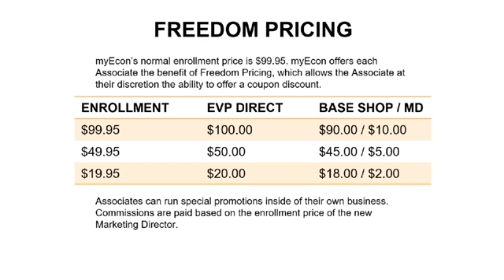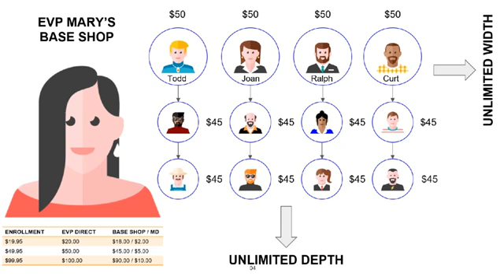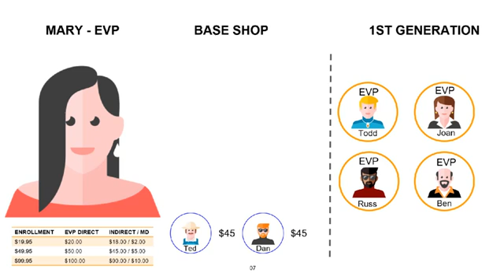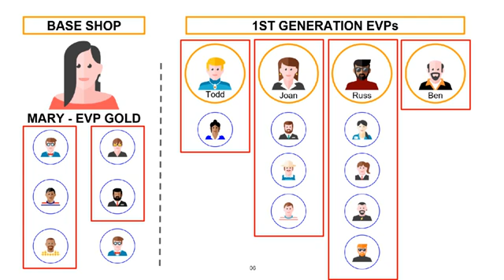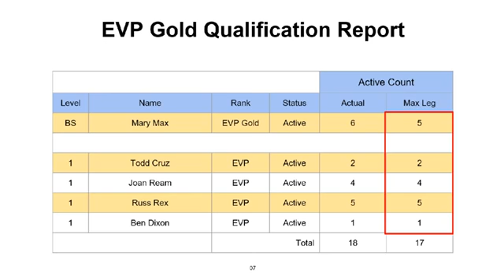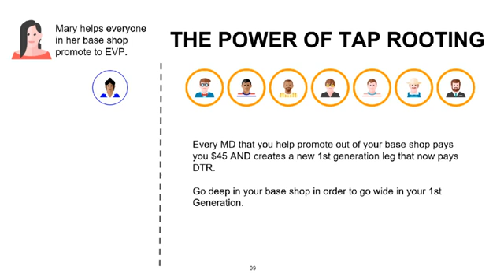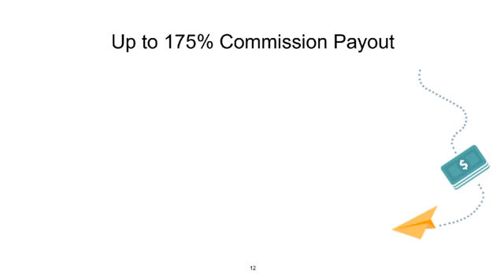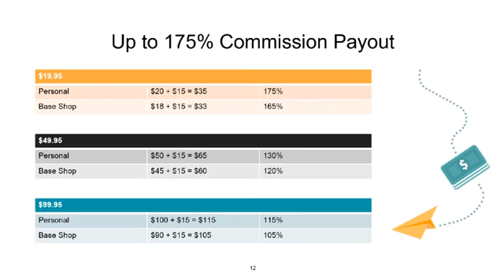NEW June 2019 | myEcon Compensation Plan Overview | MORE Money For YOU!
If youre confused about MyEcons compensation, please watch. Hopefully this will answer all of your questions.

My price is just $19.95. Amazing, right?! Of course it is! The price will go up to $49.95 on July 20th @ midnight.

To join me in MyEcon,

Once thats complete, please send me a facebook friend request  (parkerleew).